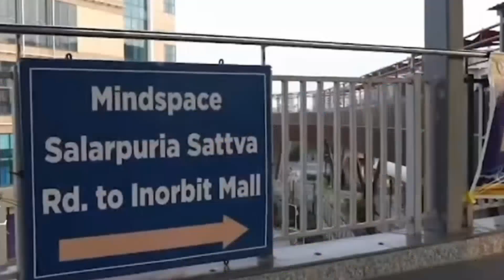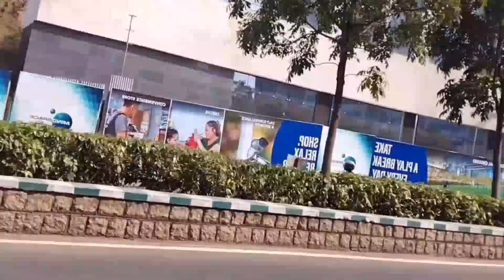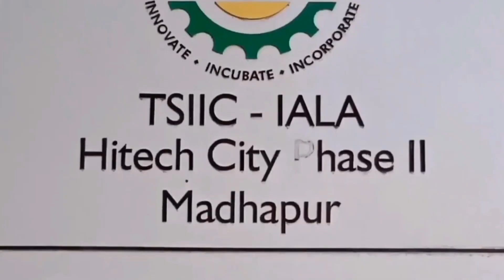Raheja mindsapace | Beautiful Sky Walk in Hyderabad | Madhapur IT park | IT Buildings | Hitech City